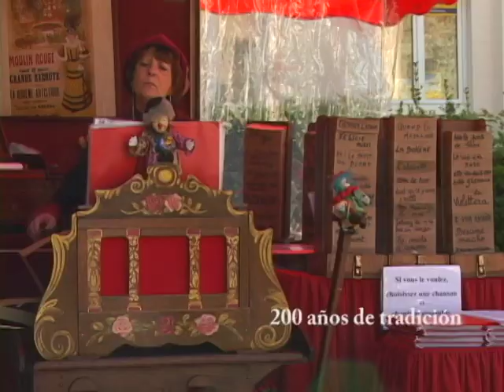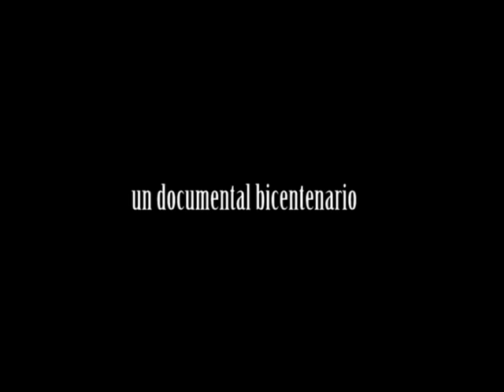Trailer Documental "Tres Chinchineros"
La pequeña ciudad de Waldkirch, cuna y capital del organillo europeo con más de 200 años de tradición ubicada en el corazón de la Selva Negra alemana, será estremecida de golpe por una visita inimaginada. Desde la comuna de San Ramón, tres generaciones de organilleros chinchineros llegarán a reescribir la historia del instrumento a fuerza de cuecas, bombos y platillos.